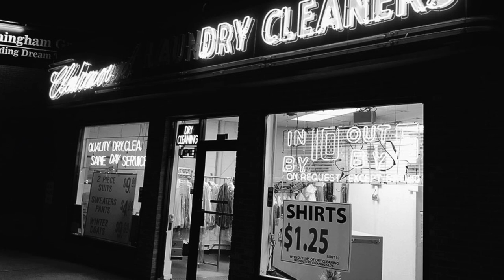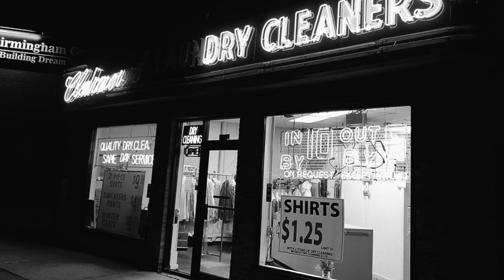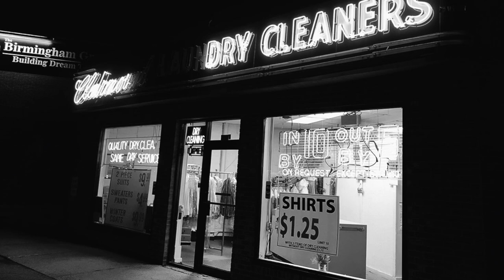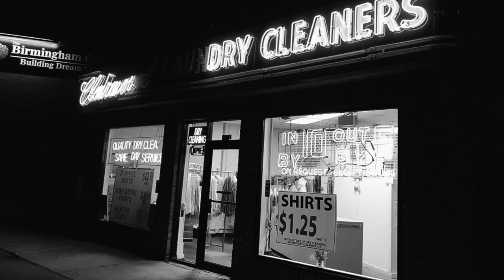CUT by John Kenyon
What happens to decent hit man when the movies make people crazy?